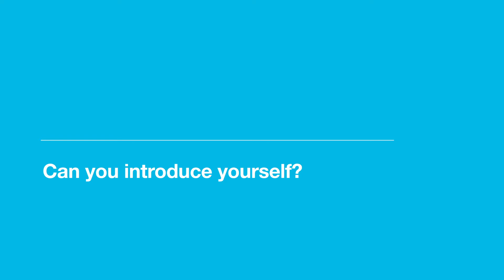Cup of tea with Gabriele Baldocci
We recently sat down with Gabriele Baldocci to talk about what he does at Trinity Laban, his career and why he loves the piano.